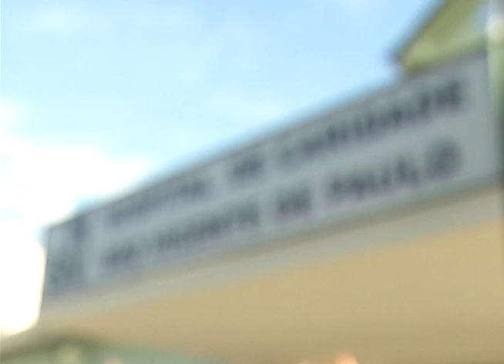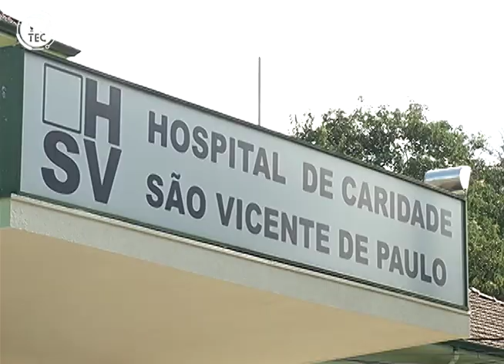Hospital São Vicente tem 95% de resolutividade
O Hospital São Vicente tem índice de resolutividade de 95%. Mas o que isso quer dizer? Que o hospital resolve 95% dos casos que chegam por lá! Saiba mais